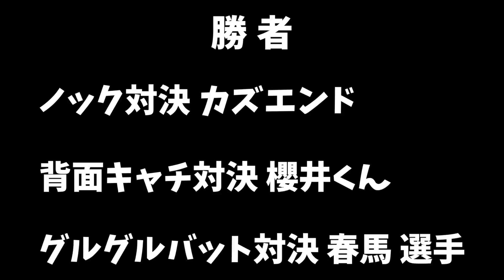【野球やろうよ】第3戦 ぐるぐるバット対決！！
K-1山崎秀晃選手のTwitterはこちら